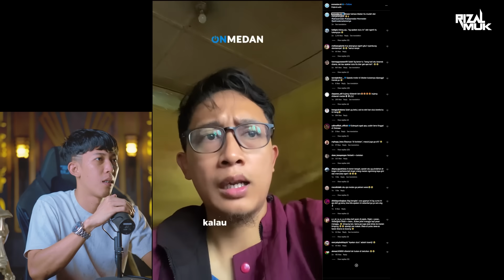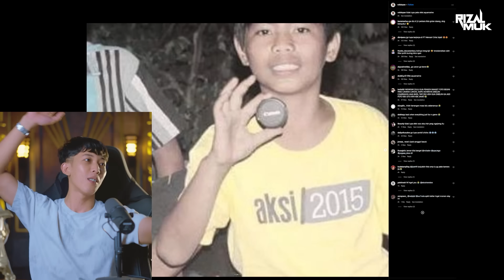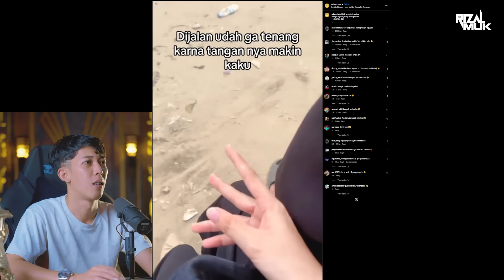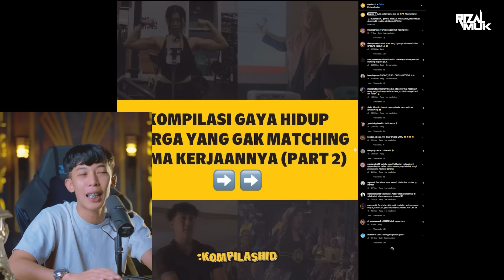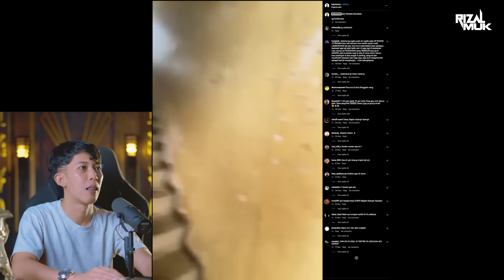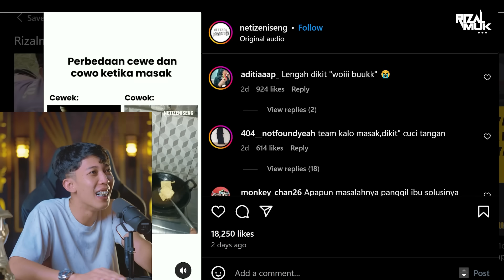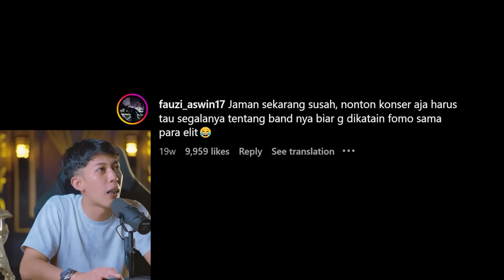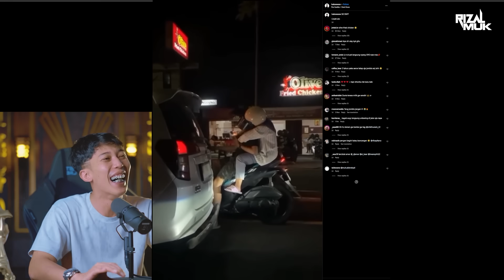gaya hidup gak sesuai kerjaan